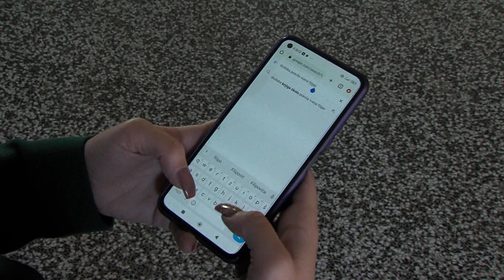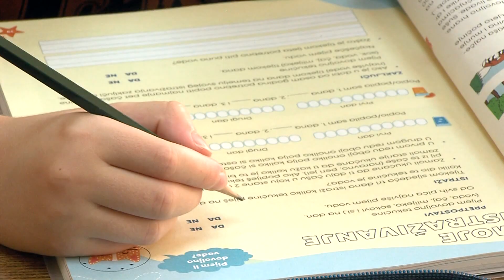26.09.2023. Vijesti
U Vijestima donosimo:

- O afričkoj svinjskoj kugi i na sjednici Stožera civilne zaštite OBŽ
- Osječki Filozofski fakultet organizira utrku „Trčimo za mentalno zdravlje“
- U OŠ Ivana Filipovića učenicima zabranjeni mobiteli
- Košarkaši Vrijednosnica Osijek pripremaju se za početak nove sezone prve lige